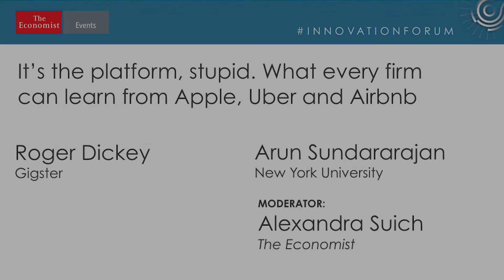It's the platform stupid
The companies that have emerged as models of successful disruption have important lessons for other firms facing an industry in flux. What do Apple, AirBnB, and LYFT have to teach us about everything from design to embracing the sharing economy to building a business around becoming the platform on which an entire industry ecosystem is built?

Speakers:
Roger Dickey, Chief executive, Gigster
Arun Sundararajan, Professor, Leonard N. Stern School of Business, New York University; Author, “The Sharing Economy”

Moderator:
Alexandra Suich, Technology editor, The Economist